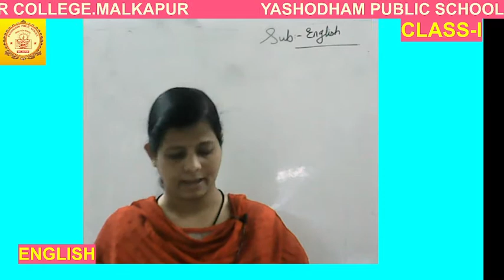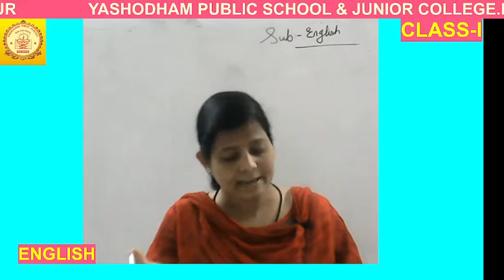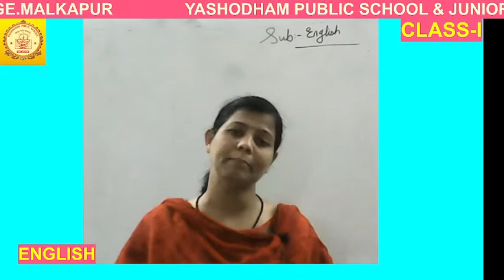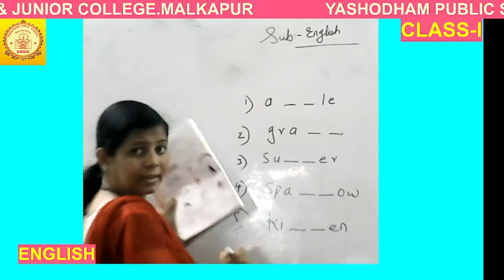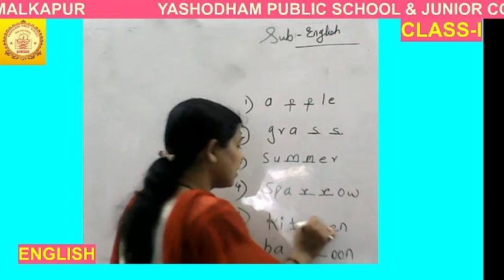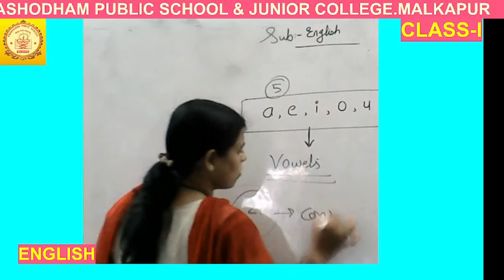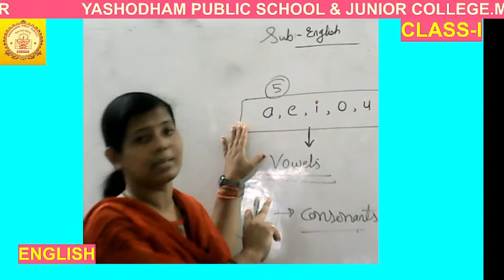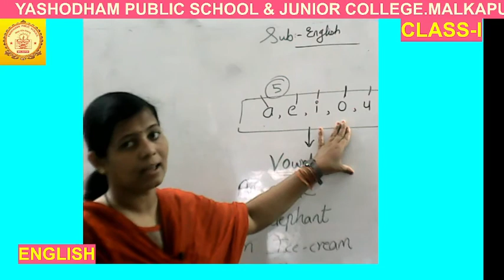CLASS-1ST ENGLISH MJYPS ONLINE CLASSES 27/09/2021